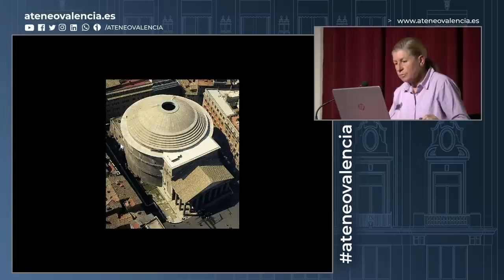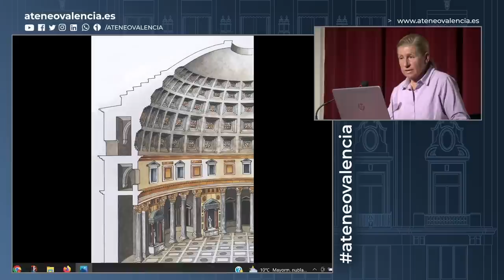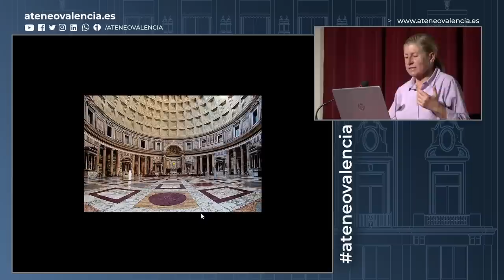El Panteón de Roma, un templo para la eternidad | Cristina Aldana Nácher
El Panteón de Agripa, conocido también como el Panteón de Roma, es una de las obras maestras de la arquitectura presentes en la capital italiana además de ser el edificio mejor conservado de la antigua Roma.

La construcción del Panteón se realizó en el tiempo de Adriano, en el año 126 d.C. Recibe el nombre de Agripa por haber sido construido donde anteriormente, en el año 27 a.C, se encontraba el Panteón de Agripa destruido por un incendio en el año 80 d.C. Durante los inicios del siglo VII el edificio fue donado al Papa Bonifacio IV quien lo transformó en una iglesia conservándose por ello hasta hoy en día en perfecto estado.

Ponente: Prof. Dra. Cristina Aldana Nácher. Profesora Titular de Hª del Arte Antiguo en el Departamento de Hª del Arte de la Universitat de València y Doctora en Historia por la Universitat de València.